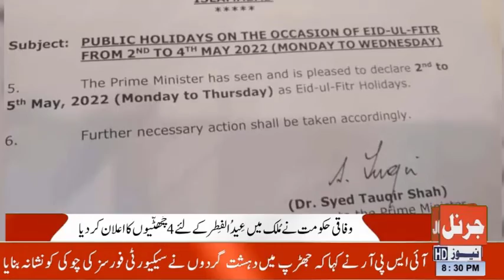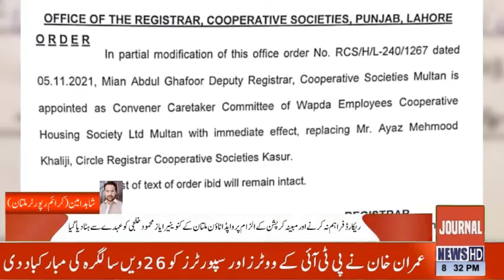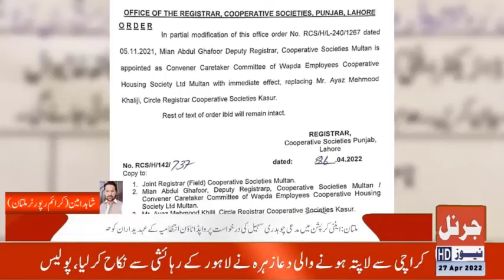Journal News Hd | News Bulletin 27 April 2022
Journal News Hd | News Bulletin 27 April 2022 Welcome to the official Journal News HD Youtube Channel.